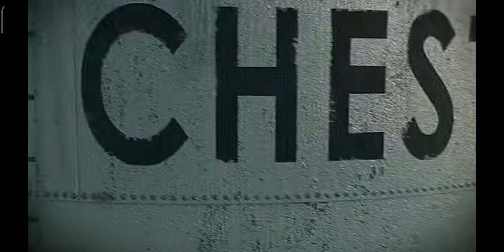THE SEEN UNDER THE DOME WEB series official